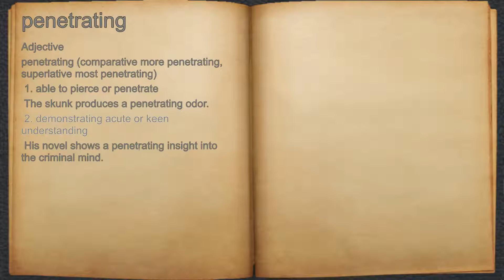What does penetrating mean?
A spoken definition of penetrating.

Intro Sound:
Typewriter - Tamskp